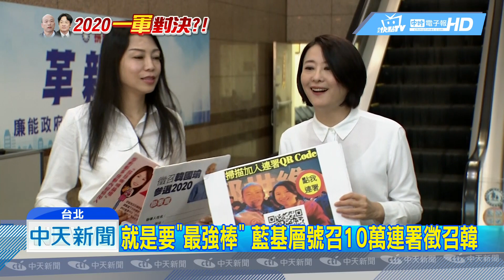20190320中天新聞 推韓流抗「獨流」！ 國民黨拚團結拱「最強棒」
為了爭取2020總統大位，國民黨力拚團結同時，也要力拱「最強棒」出馬，除了藍營基層發出號召連署徵召韓國瑜出戰2020，朱立倫也鬆口，將全力協助黨的最強人選，而主席吳敦義也肯定韓國瑜，強調此次的立委補選，藍綠的差距能被大大縮小，就是因為韓流助攻。